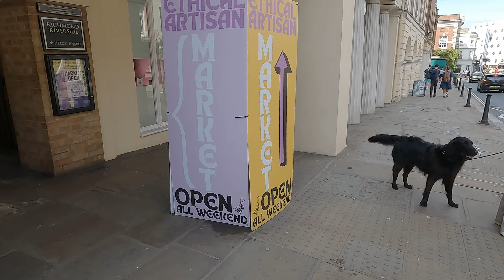RICHMOND Town Centre Walk, A Sunny Sunday in Late Summer / London TW9 – N070 [4K]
Richmond, London Borough of Richmond upon Thames
“First-Person Perspective Walks in London Urban Areas [4K]”

इंग्लैंड लंडन  ਇੰਗਲੈਂਡ ਲੰਡਨ  இங்கிலாந்து  லண்டன்  ઇંગ્લેન્ડ  લંડન  Anglia  Londres
Places to live in London